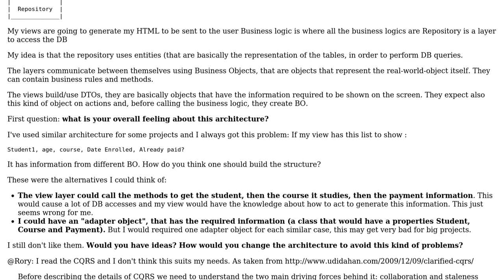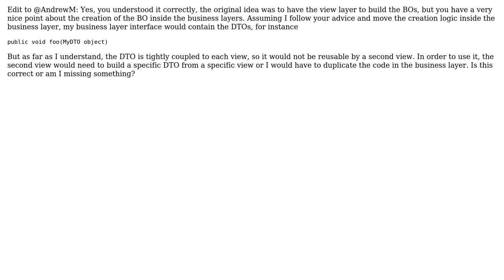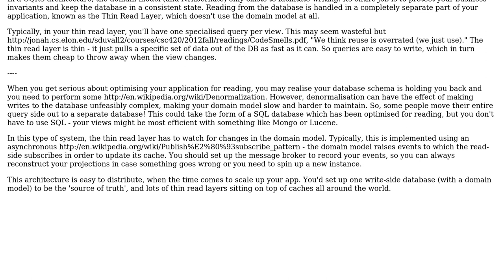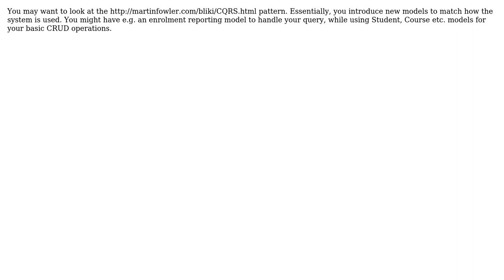My architecture has a problem with views that required information from different objects. How...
Software Engineering: My architecture has a problem with views that required information from different objects. How can I solve this?

With thanks & praise to God, and with thanks to the many people who have made this project possible! | Content (except music & images) licensed under CC BY-SA | Music | Images & others | With thanks to user Rory Hunter user JSBach user Benjamin Hodgson user AndrewM and the Stack Exchange Network Trademarks are property of their respective owners. You are responsible for your own actions.